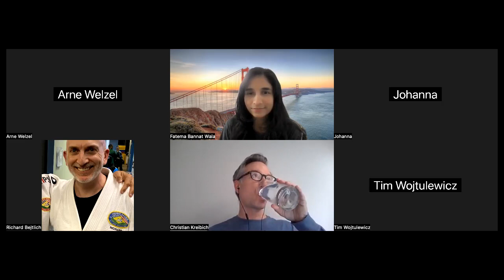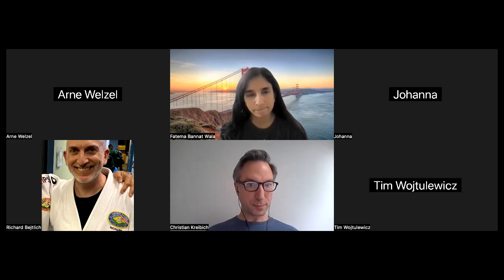Zeek Community Call, 6 December 2023